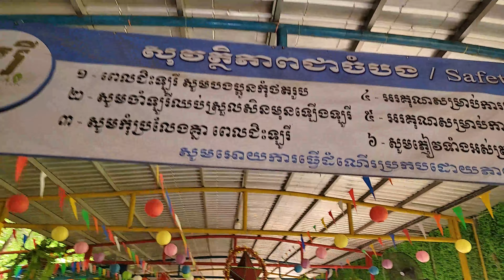Ride a lorry at the foot of Banan Mountain, Battambang Tourism Area, Cambodia Tourist Attractions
Welcome to Kh daily life, a video production team about the daily life of the people in Cambodia, including daily life in both urban and rural areas. Daily life of people in various areas, business, travel, Khmer traditions, tourist sites, culture, nation, religion, King ... etc.
Thank you for your support, both at home and abroad. We are always open to sharing from you all as ideas or constructions to our team. Our team will process more new videos for entertainment.